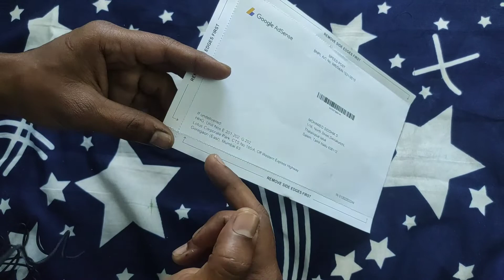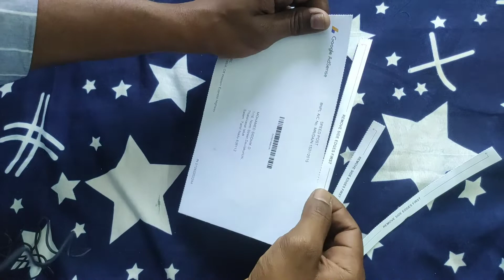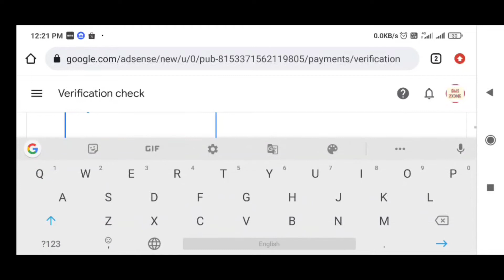Address verification post from Google AdSense//how to enter PIN in AdSense tamil/step by step action